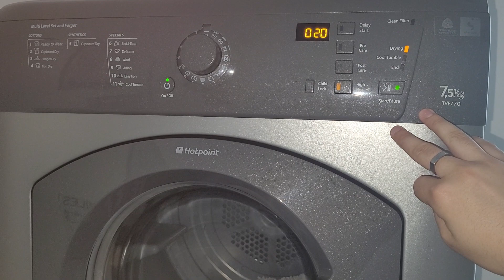Our Hotpoint Tumble Dryer Finally Broke Down. 13 Years Of Use